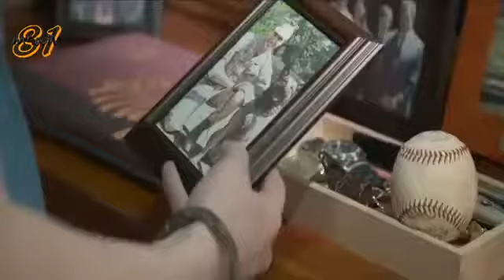Max Official Trailer #1 (2015) - War Dog Drama HD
Max - official trailer - in UK cinemas August 7th, 2015 Directed by Boaz Yakin and starring Josh Wiggins and Thomas Haden Church, Miles Mussenden, Robbie Amell, Lauren Graham, Luke Kleintank,.

Best friend. Hero. Marine. MAX is in theaters June 26th. Download Blake Shelton's special version.